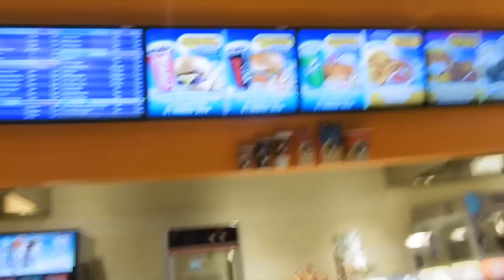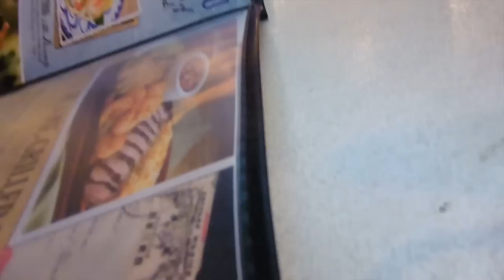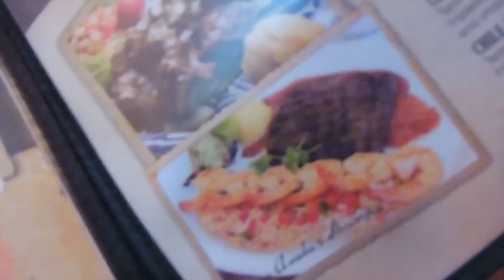Alejandro esta Molesto, Nos vamos al Cine y de compras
Si me quieres enviar cartitas o dibujitos:
Jasmin Melendez
P.O.Box 1853